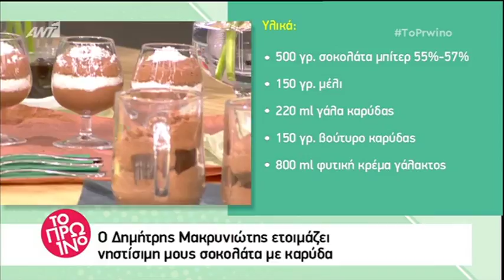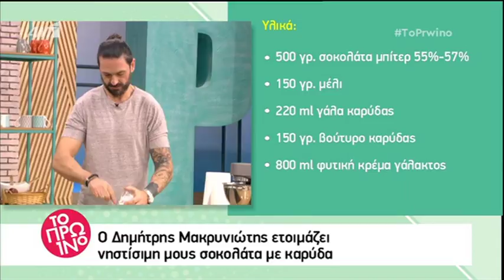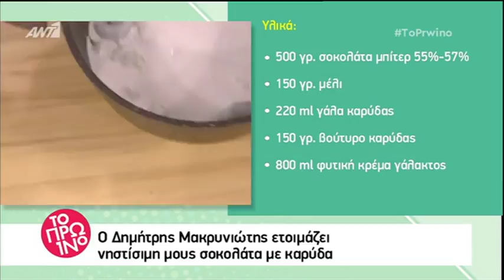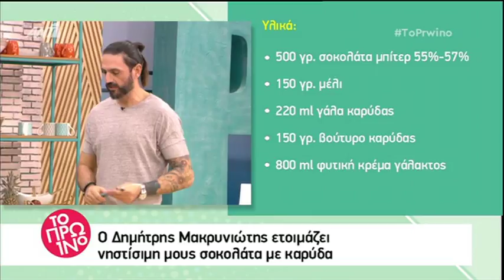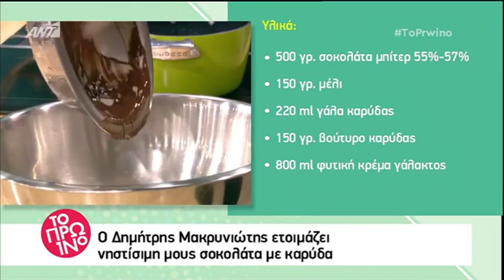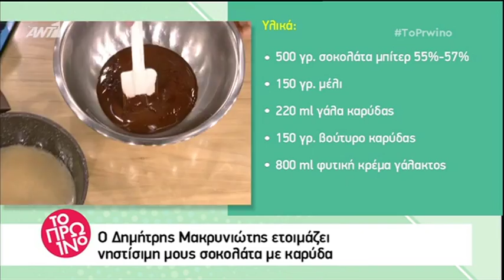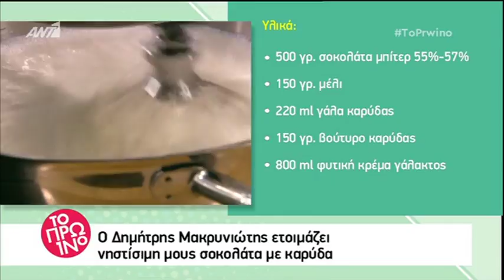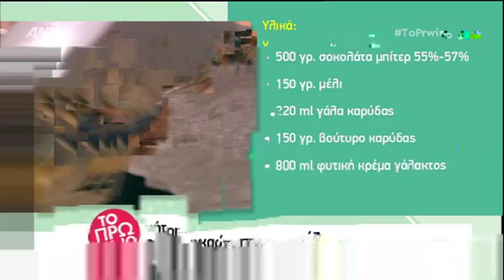Μακρυνιώτης μους σοκολάτας